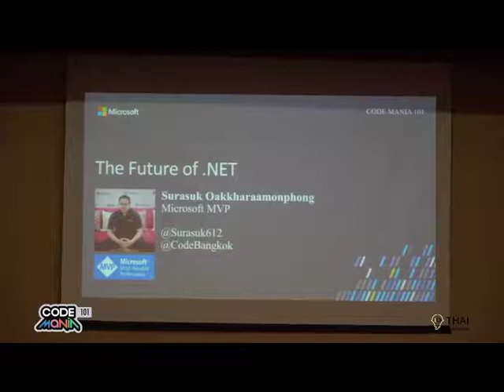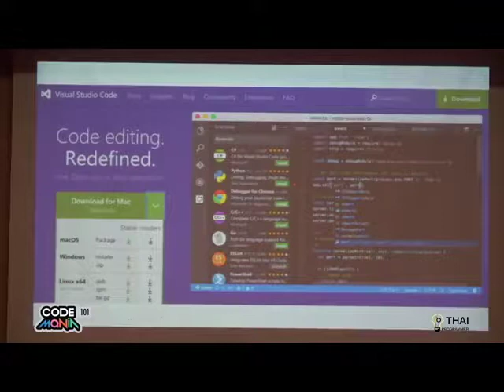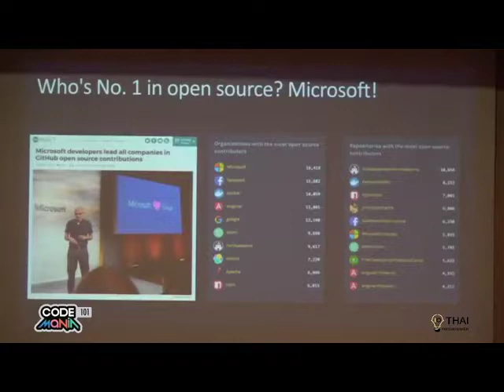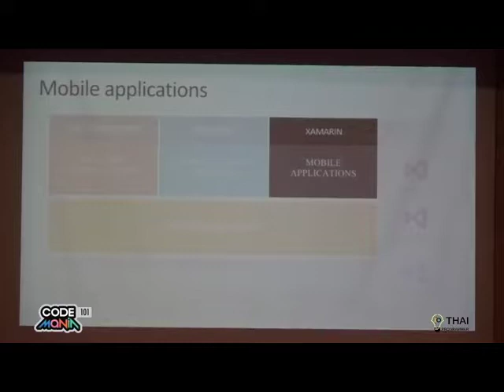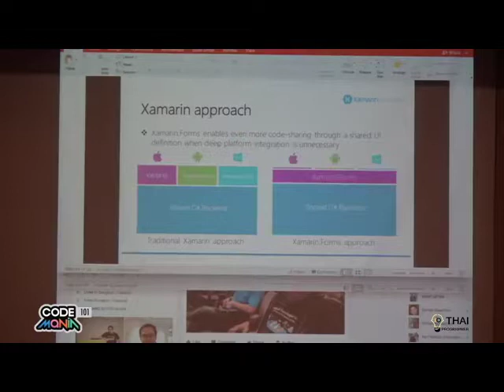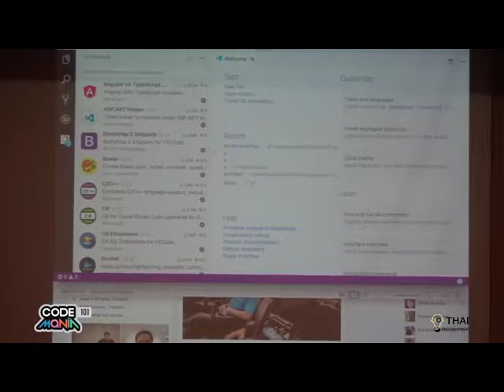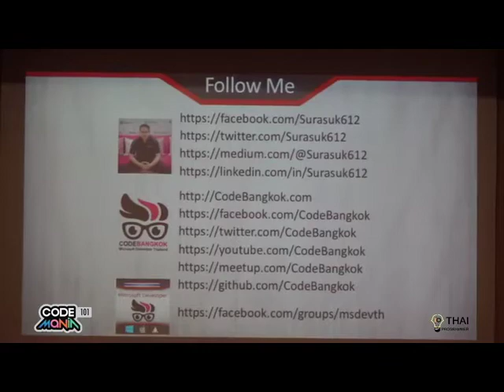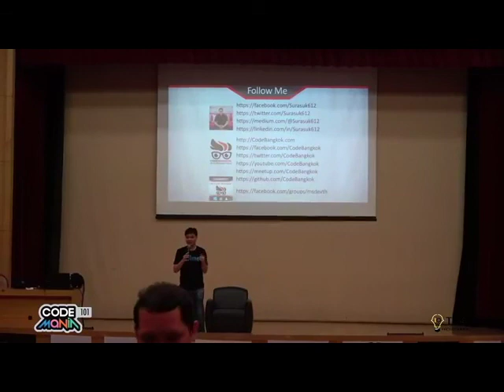The Future of .NET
Code Mania 101

Date: 17/6/2017
Venue: Bangkok University